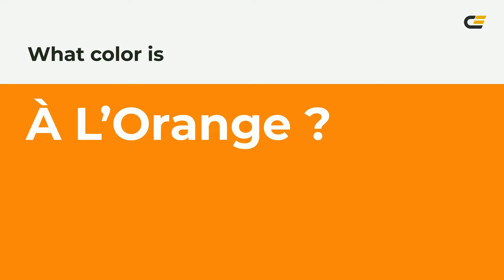À L’Orange color f2850d hex Cool Yellow color f2850d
What color is À L’Orange ? f2850d hex, Cool Yellow color f2850d

Hex f2850d Color Code is also known as À L’Orange color

Hex f2850d Color code in RGB color code model is created after adding 94.9% red color, 52.16% green color and 5.1% blue color.
Hex f2850d Color code in CMYK color (process color) code model is generated after subtraction of 0% cyan, 45% magenta, 95% yellow, 05% black.